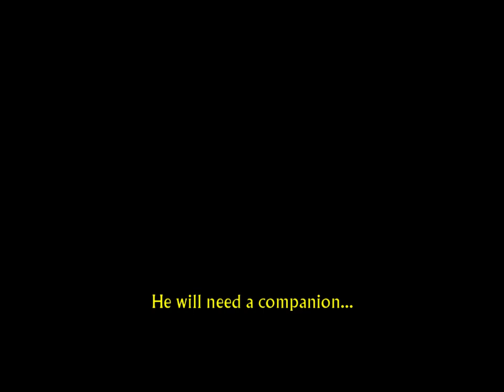Escape from Osgiliath | The Lord of the Rings - The Return of the King #3